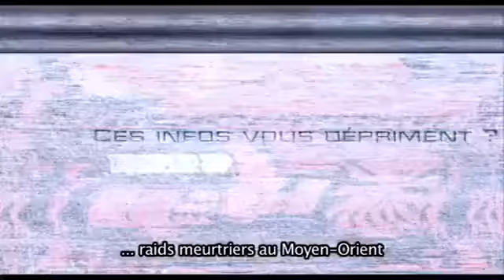8th Wonderland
Bande annonce du film "8th Wonderland"